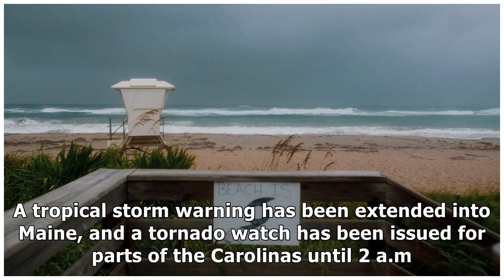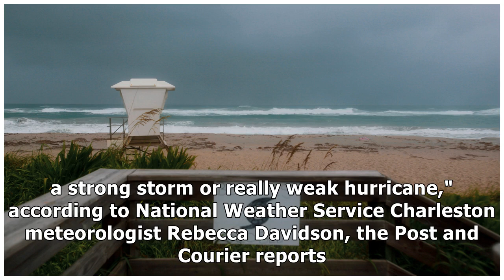Isaias regains hurricane strength as it crawls up East Coast